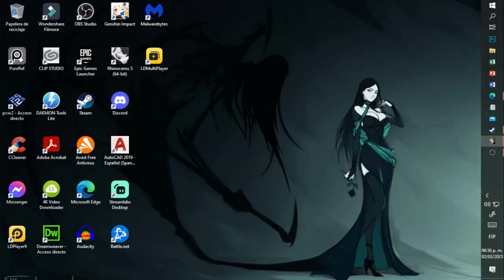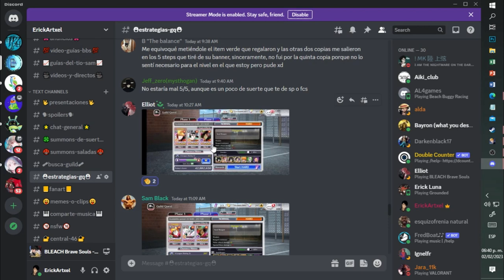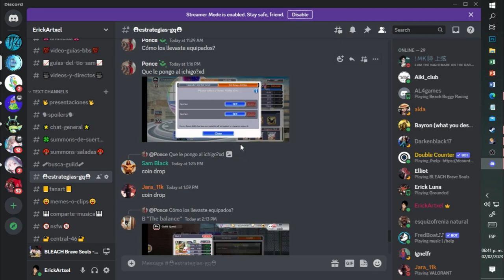[Bleach Brave Souls] [GUILD QUEST] HARD - Killer: Soul Reaper / Melee - Equipos